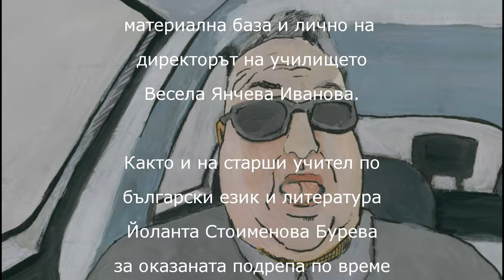"Играта"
Видеото е част от проекта "Знанието ни пази" на фондация "Платформата НЕ" финансиран от "Съвет по безопасност на движението на децата в София" към Столична община.
Осъществен от екипът на Ателие Пластелин.
Участват:
Манол Пчеларов, Ясен Пчеларов, Теодора Манчева, Мелани Стоянова, Светлина Славчева, София Сезгинова, Анастасия Колева, Росалинда Руменова, Моника Христова, Леонардо Иванов, Едуард Иванов, Цветан Делчев, Христо Косев, David Kramer

Режисьори: Светослав Николов и Янко Велков - Янец
Сценарий: Янко Велков - Янец
Заснемане и монтаж: Светослав Николов
Художник: Дамяна Велкова

Екипът на проекта благодари на 101 СОУ "Бачо Киро" за предоставената материална база и лично на директорът на училището Весела Янчева Иванова, както и на старши учител по български език и литература Йоланта Стоименова Бурева за оказаната подрепа по време на снимачния процес.

Специални благодарности и на Ателие Пластелин за предоставеното пространство и материална база.